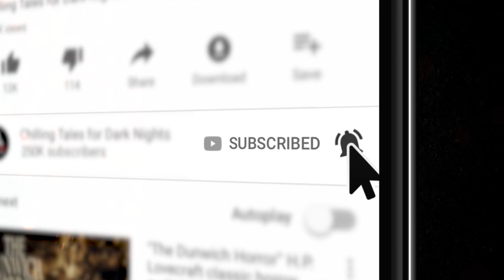"What You Can't See Can Hurt You" S8E02 💀 Scary Stories Told in the Dark (Horror Podcast)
In this episode of Scary Stories Told in the Dark, we bring you seven spine-chilling tales from author James Colton, performed by host and narrator Otis Jiry, about eerie lights, dark waters, abandoned vehicles, violent vegetation, unhappy anniversaries, sinister sanctuaries, and weird wallpaper ✦ New 2021 Creepypasta Scary Stories Podcast

⚠️ Skip the standardized intro: 2:50

STORIES FEATURED:
3:20 “Don’t Let the Light Go Out” by James Colton
15:54 “The Abyss” by James Colton
40:52 “The Bus” by James Colton
55:39 “The Pumpkin Jackal” by James Colton

CREDITS
“Don’t Let the Light Go Out” by James Colton
“The Abyss” by James Colton
“The Bus” by James Colton
“The Pumpkin Jackal” by James Colton